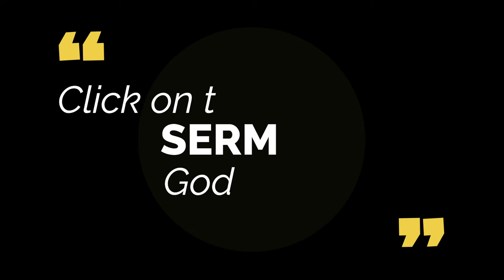Born Again Clip